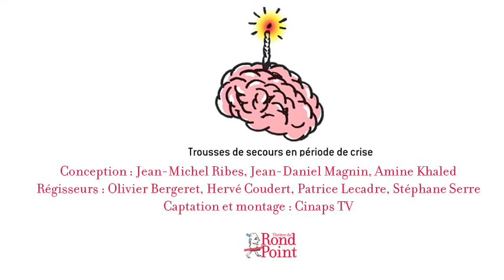Chang Ping, Pierre Haski : la résistance web chinoise #2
En Chine, on ne peut pas rêver n'importe comment
Chang Ping et Pierre Haski nous racontent comment les internautes chinois contournent la censure d'état en rivalisant d'humour et d'imagination.
Chang Ping a dû quitter l'Empire du Milieu parce qu'il n'a jamais pu se résoudre à écrire en langue de bois. Editorialiste du magazine le plus émancipé de Chine, il y a dénoncé la corruption, l'injustice envers le Tibet, l'hypocrisie des réformes politiques. Les pressions des autorités sur son journal ont fini par le faire craquer. Il a démissionné. Réfugié avec sa famille à Berlin, il continue à bombarder la Chine d'informations libres avec son journal numérique iSunaffairs.com. "Quelle que soient les moyens de la censure gouvernementale chinoise, nous vous garantissons que l'info viendra jusqu'à vous, même par mail".  Il est reçu par Pierre Haski, cofondateur de Rue89 et ancien correspondant du journal Libération à Pékin.
Enregistré le 13 avril 2013 dans la salle Topor du Théâtre du Rond-Point
En partenariat avec Cinaps TV et Rue 89
Publié le 7 mai 2013 sur ventscontraires.net, la revue en ligne du Théâtre du Rond-Point